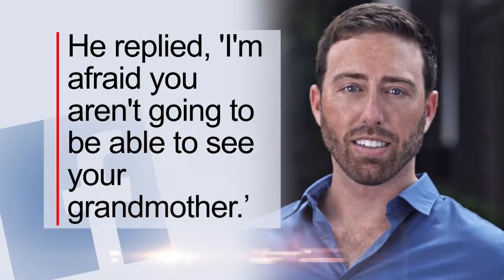Doris Day’s Grandson Claims He Was Kept From Seeing Her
Doris Day's only grandson says he was kept from seeing the Hollywood legend for the last fourteen years of her life. Ryan Melcher posted sweet photos with his grandmother when he was a child on Facebook but claims later in life he was prevented from seeing her by her manager. Day’s publicist, Charley Walters, says Day’s manager disputes her grandson's story and called the allegations upsetting.